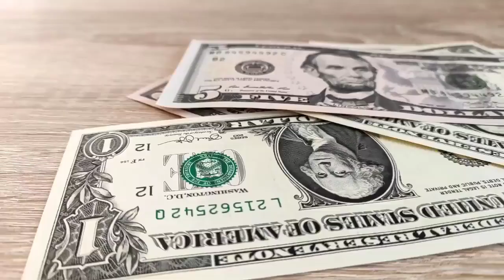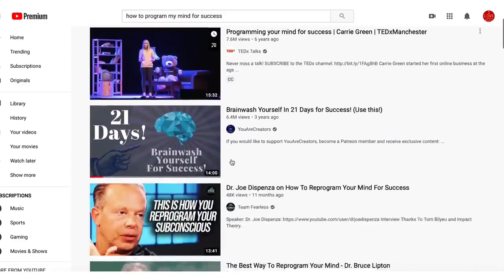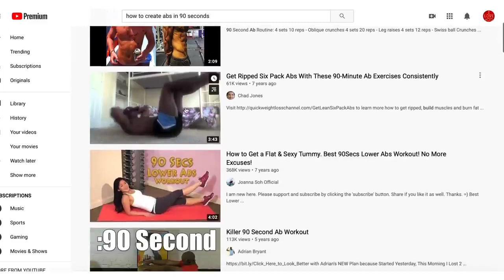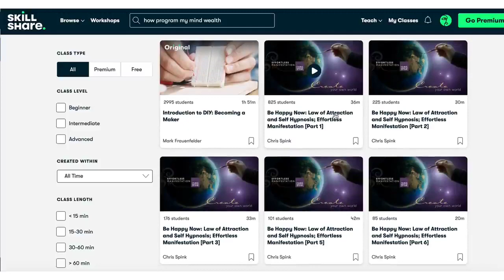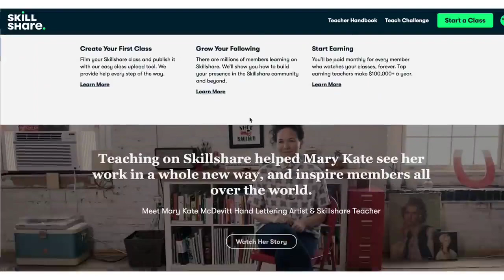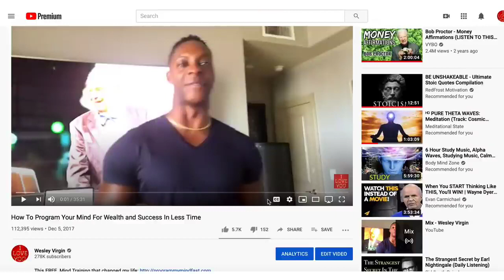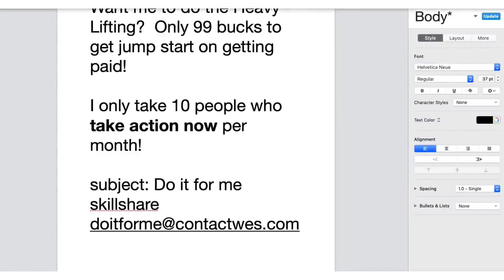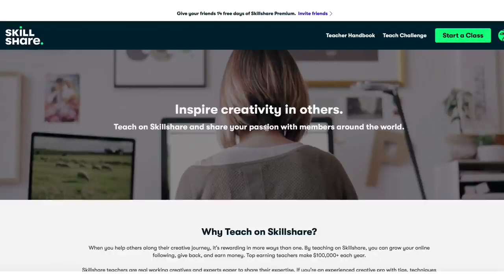Earn $6000 Using YouTube WITHOUT UPLOADING Videos